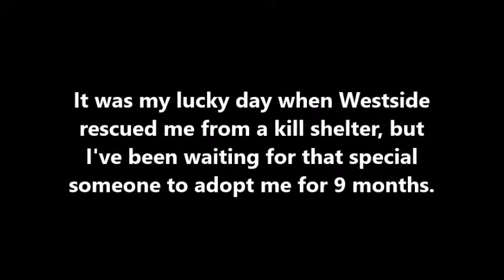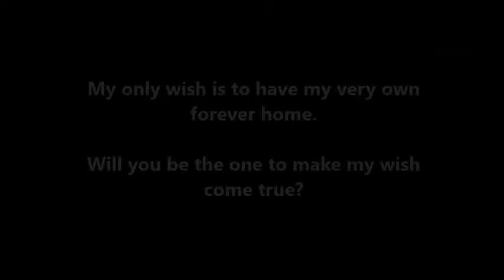Sebastian - Available for Adoption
Sebastian von Seppel is a gorgeous 3 year old mid-sized German Shepherd.  This sweet soulful boy with the big brown eyes walks well on leash, having realized that walks are even more fun without playing tug of war and that sticking close is a wonderful way to sneak in opportunities for ear rubs.  On the calmer side, Sebastian is more people oriented than dog oriented.  He will be devoted to his person(s), and may be unsure about strangers entering the home. Slow introductions to new people coming in is important so he doesn't feel he needs to protect you and his home. Around other dogs, he likes his space when out on walks, and in playgroups he would rather be on the sidelines with you getting hugs.  Medium sized and we think likely house broken, Sebastian would be an ideal companion for someone confident, willing to continue to guide him to become the best Shepherd he can be.  We already think he’s pretty great.